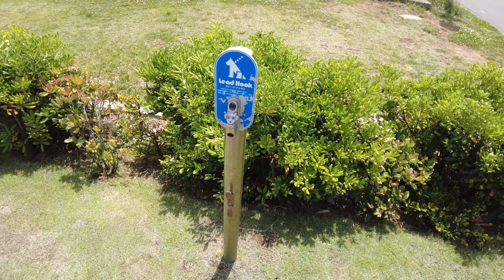【ボストンテリア】ククはじめての海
ボストンテリアの「クク」♂です。
誕生日：2020年10月8日
お迎えした日：2020年11月27日

前回は稲毛海浜公園でのロングリードデビュー編をお届けしましたが、
今回はその続編となります。はじめての海編です！！